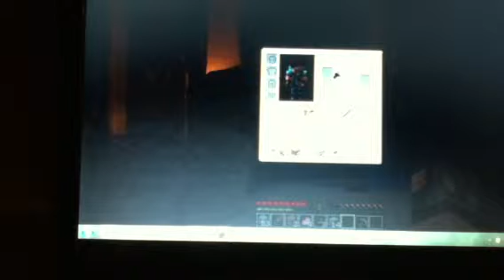A Great Adventure 1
Inspired by captainsparklez A heroes journey